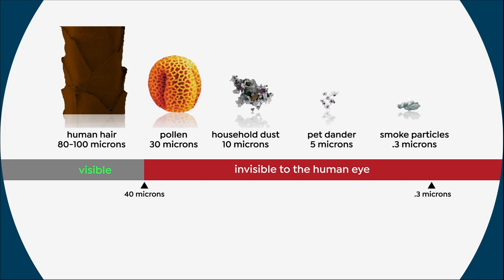HSN | Daily Deals & Top Finds 04.29.2022 - 01 PM